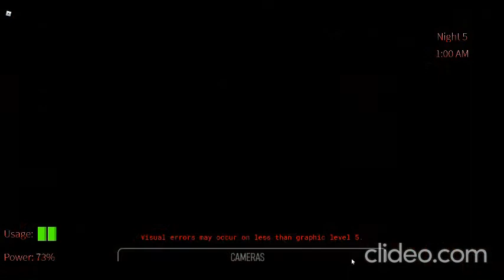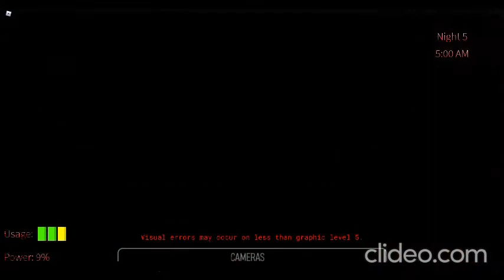Roblox, Five Nights At Friends! Join Discord! Part 2 tmr?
0:00 Night 1
6:19 Night 2
12:28 Night 3
19:10 Night 4
25:31 Night 5 (1)
31:42 Night 5 (2)
35:55 Night 5 (3)
40:45 Night 5 (4)
42:20 Night 5 (5)
44:19 Night 5 (6)
47:05 Night 5 (7)
53:34 Night 6 (1)
56:28 Night 6 (2)
56:46 Night 6 (3)
1:02:23 Night 6 (4)
1:07:00 Night 6 (wut the)
1:09:39 Night 6 (SO CLOSE but RAGED)